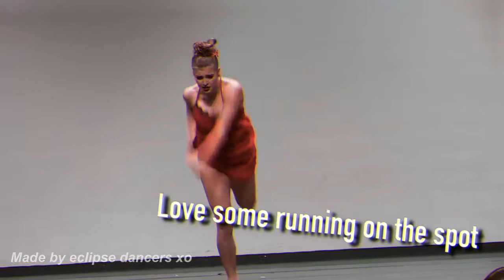Dance Moves I HATE